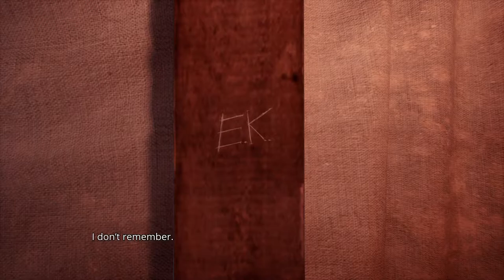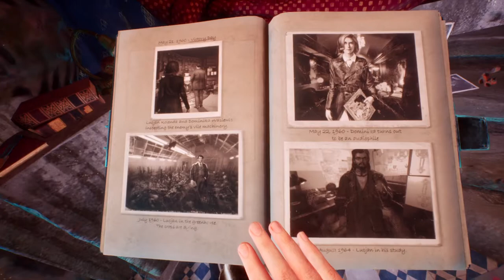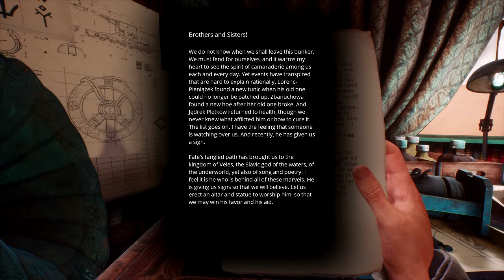Paradise Lost // Exploring An Abandoned Nazi Bunker // #07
Paradise Lost is a mystery adventure game in an alternate history in 1980. The Nazis dropped nuclear bombs across Europe at the end of World War 2, leaving behind no winners and an apocalyptic wasteland. This narrative exploration game follows a young boy named Szymon down into the old abandoned Krakow Bunker.

Piecing together what happened to its former occupants and uncovering the bunker's history will reflect the journey through the five stages of grief.

PC Spec
CPU: Intel Core i9 10900K 3.7 GHz 20MB
RAM: 64GB (2 x Ballistix 32GB DDR4 3200MHz CL16 Sport)
GPU: Gigabyte GeForce RTX 2070 SUPER 8GB